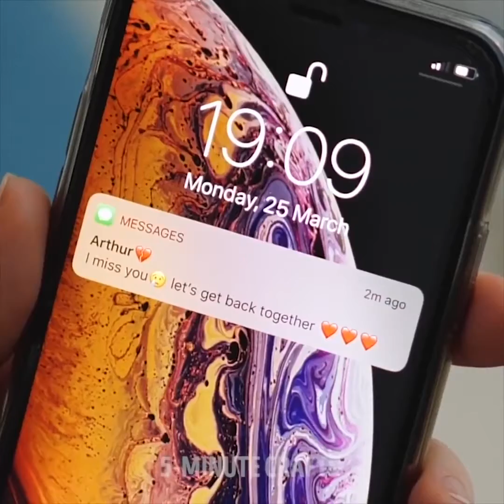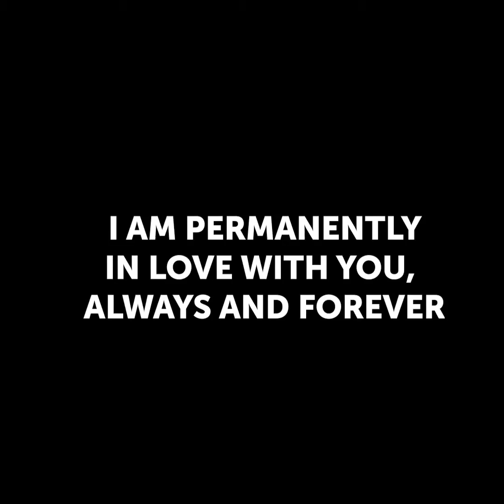TRĂIND ÎMPREUNĂ || POVEȘTI ADEVĂRATE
BĂIEȚI VS FETE

Te-ai gândit vreodată că băieții și fetele sunt de pe planete diferite? Da, există o mare diferență între noi! Dimineata rutina, atitudinea fata de viata, modul in care reactionam la situatii diferite. Să verificăm principalele diferențe dintre băieți și fete! Am pregătit o compilație amuzantă despre relații și de a trăi împreună! Vizionați videoclipul dvs. și distrați-vă!

Prima diferență este dulapul. Baietii au de obicei doua perechi de pantaloni si mai multe tricouri. Și ce despre fete? Literalmente de tone de haine de copii diferite! Și produsele cosmetice sunt peste tot: în sufragerie, în baie și, bineînțeles, în dormitor. Sticlele sunt peste tot. Și băieții? De obicei, au o sticlă care funcționează ca un șampon, săpun, balsam. Dar trăirea cu un bărbat are și unele surprize ca șosetele ... sunt peste tot! Câte perechi aveți? O sută sau chiar mai mult?

O altă problemă cu care se confruntă toți băieții este că părul femeilor este peste tot! Este foarte enervant! UGH!

De asemenea, băieții și fetele reacționează în mod diferit la rupturi. Băieții au de obicei o mulțime de petreceri imediat după despărțire, iar fetele se simt devastate și plâng toată ziua. După un timp, băieții încep să se simtă singuri și își pierd prea mult ex și doresc totul înapoi.

O altă compilație amuzantă pe care o împărtășim este despre diferența dintre prima dată și relațiile pe termen lung. Când oamenii încep să se întâlnească simt inconfortabil și timid, fetele poartă machiaj toată ziua și noaptea, bărbierit picioarele cel puțin de două ori pe zi purta doar rochie de lux. Dar totul se schimbă după un an și mai ales dacă trăiți împreună. Și este cea mai bună parte a relațiilor atunci când vă simțiți confortabil și fericit împreună purtați pijamale și vizionați un film preferat acasă.

Marcaje temporale:

00:09 Trăim împreună: băieți și fete

02:56 După reacția de rupere

04:21 Rutina de dimineață: fete și băieți

05:57 Prima dată față de relațiile pe termen lung

10:24 Ce sarcină simte cu adevărat

Canalul oficial al 5-Minute Crafts